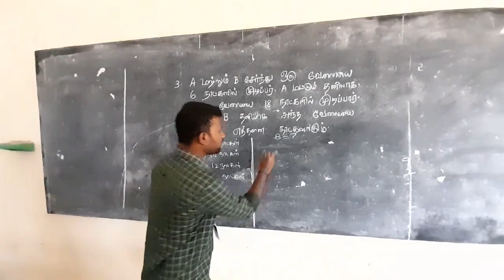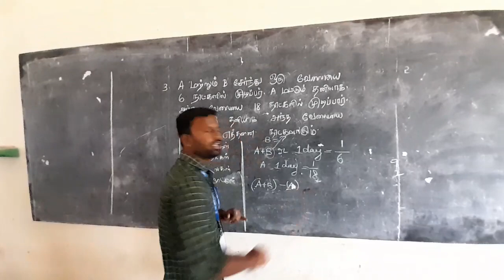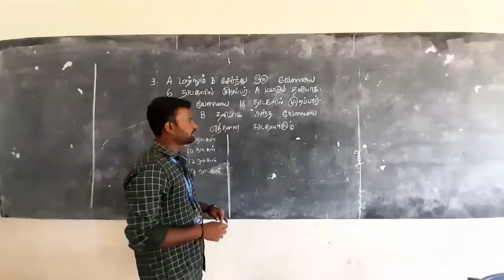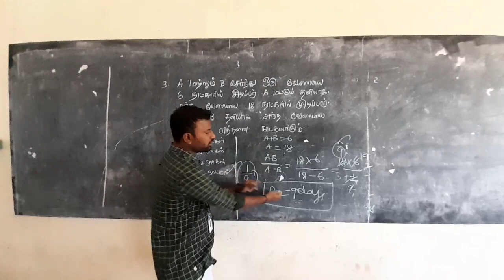Time and work explained in Tamil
Time and work tnpsc group 4 maths explained tamil